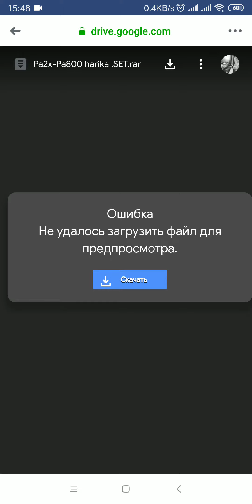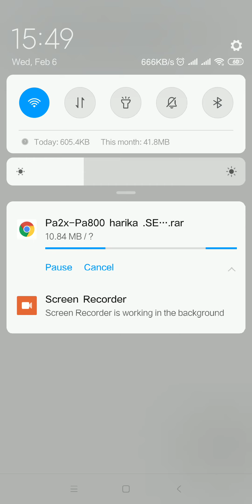Google Drive-dan Telefonda SET yükləmək